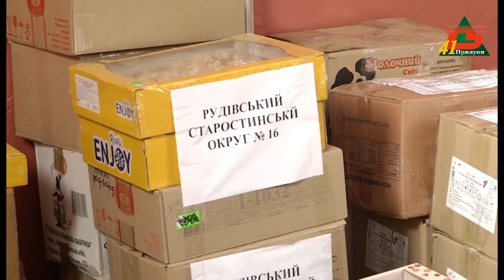Сухополов'янська громада - воїнам ЗСУ